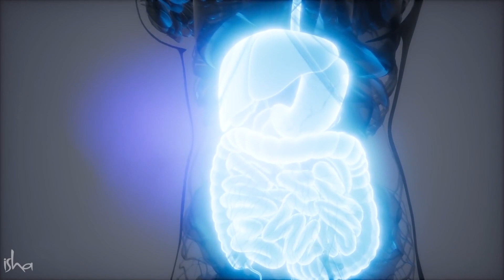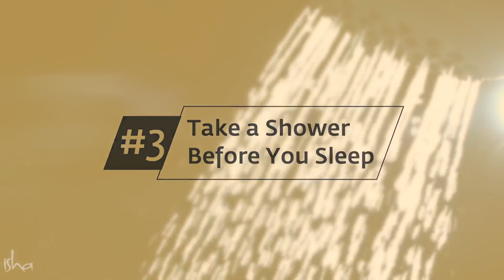5 Essential & Beneficial Tips from Sadhguru | Good Health 24/7 | Stay Healthy & Fit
Sadhguru shares 5 vital health tips that provides a Yogi's perspective on health and how simple and natural methods can ensure a healthy life.